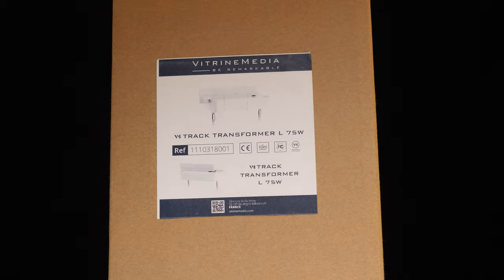VM Track Transformer (ES)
Descubra el VM Track Transformer, una solución innovadora que le permite instalar fácilmente una columna de pantallas LED o Light and Play en el cable.

El VM Track Transformer le permite beneficiarse de nuestras soluciones directamente en sus instalaciones preexistentes. Esto le da más flexibilidad en sus puntos de venta y una visibilidad cada vez más notable.